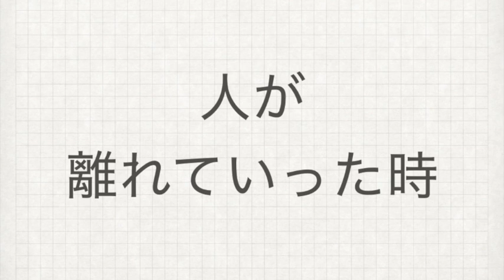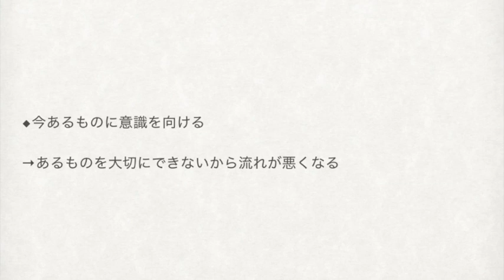自分の元から人が離れていった時に持っておきたい考え方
（１人１人が他人にとっての「特別な存在」になるのを目指してます。）

【関連ワード】
人が離れていく　嫌われた　出会い　別れ
悲しい　寂しい　フラれた　別れた　復縁
よりを戻したい　自分の元から　離れていく人
執着　執着心　今あるもの　来るもの拒まず、去るもの追わず
いい人間関係　循環　コミュニケーション　コミュ力
人間関係　悩み　セイラ　かーりぃ